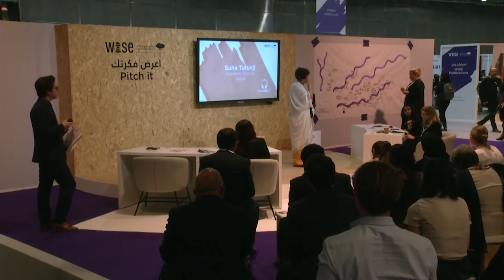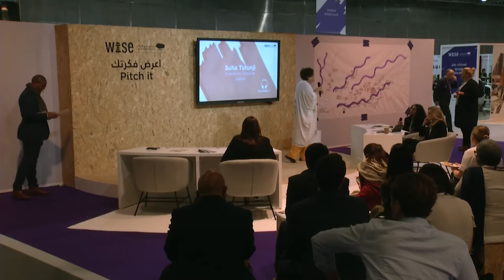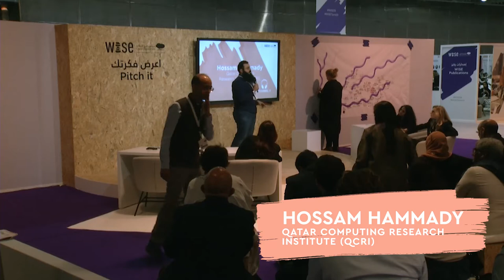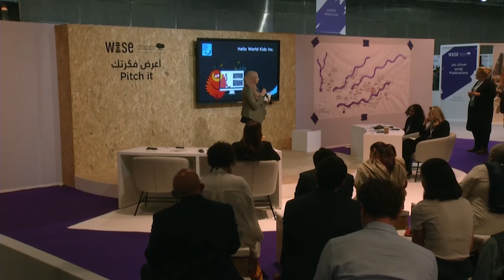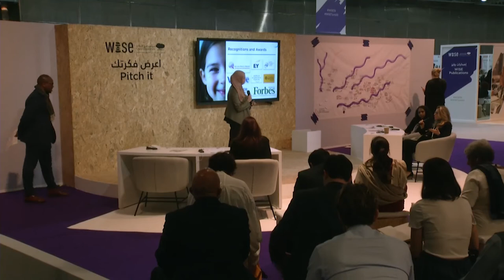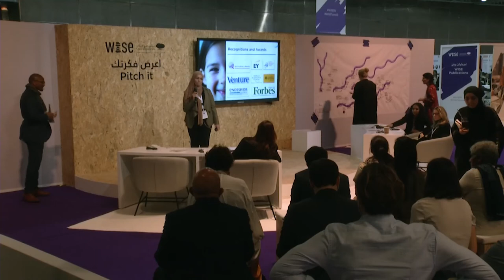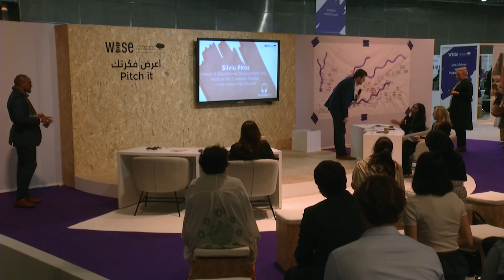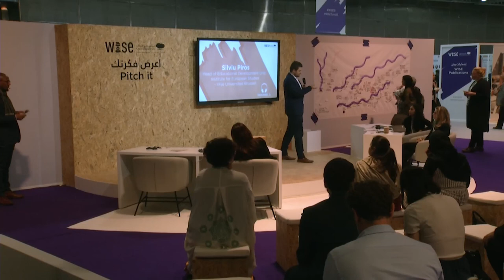2019 WISE Summit Replay: PITCH IT – Innovation in learning approaches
Meet innovators leveraging new methods to improve learning for thousands of people.

Education today faces the complex challenge of providing the next generations with the skills they will need to thrive in a rapidly changing landscape. What are those 21st century skills? How to best transmit knowledge and skills? Innovative projects compete to win a vote by jury.

SPEAKERS:

Moderator, Sulaiman Bah, Community Engagement and Outreach Coordinator, Qatar Foundation

Jurors:
Zelmira Koch Polk, Managing Director, Hearth Advisors
Patrick Brothers, Managing Director, HolonIQ
Sheryl Foo, Director APAC & EMEA, Vertech Capital
Inaara Gangji, student, Northwestern University in Qatar.

Suha Tutunji, Academic Director, Jusoor
Vincent Bruneau, Founder & CEO, Sparkup
Hossam Hammady, Qatar Computing Research Institute (QCRI), HBKU
Silviu Piros, Head of Educational Development Unit, Institute for European Studies - Vrije Universiteit Brussel
Hanan Khader, CEO, Hello World Kids
Stuart Bamford, Co-Founder, Kingsland Pre-Prep